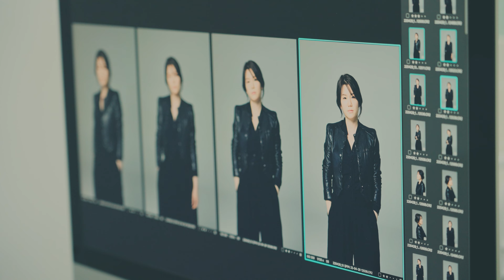맨션나인 전속작가 프로필 촬영 현장 스케치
맨션나인 전속 작가님들과 함께 프로필 촬영을 진행했습니다.
맨션나인과 함께한 열 네 분의 작가님들은 맨션나인 홈페이지에서 만나볼 수 있습니다.
맨션나인은 작가님들과 함께 성장합니다.